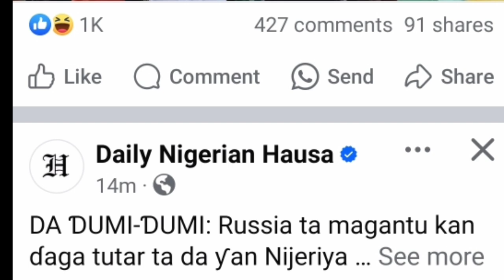Russia ta magantu game da daga tutar kasar ta a zanga-zangar Nigeria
DA ƊUMI-ƊUMI: Russia ta magantu kan ɗaga tutar ta da ƴan Nijeriya ke yi yayin zanga-zanga

Ofishin jakadancin ƙasar Russia a Najeriya ya musanta hannu a cikin amfani da tutar kasar da wasu masu zanga-zanga ke yi.

An hangi masu zanga-zanga na daga tutar ƙasar Russia a yayin zanga zangar a kwanakin nan.

Dama can an zargi ƙasar dai da hannu a rikicin siyasa da ya shafi kasashen Mali da Nijar da Burkina Faso.

Hakan dai ya haifar da damuwa kan shigar wata kasa daga ketare kan al'amuran da suka shafi cikin gida.

Sai dai a sanarwar da ofishin jakadancin Russia a Najeriya ya fitar ya ce kasar bata shiga al'amuran da suka shafi wata kasa ciki har da Najeriya kuma abinda masu zanga zangar suke yi ya saba da manufofin Russia.

Sanarwar ta kuma ce ƙasar Russia na girmama dimukordiyyar Najeriya.